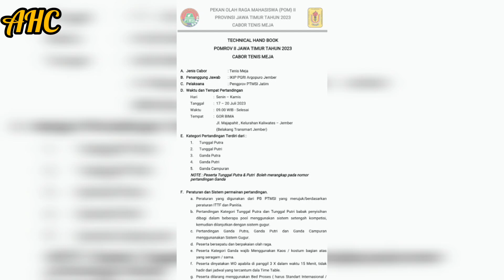Info Turnamen di bulan Juni dan Juli 2023 se Jawa - Bali